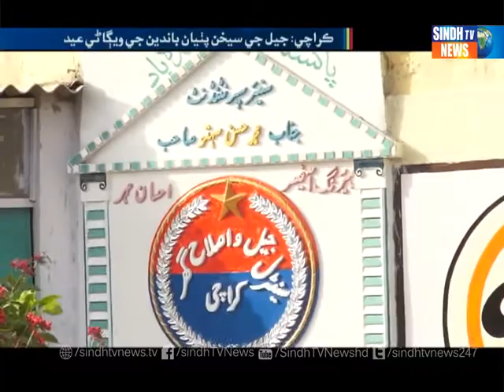Karachi Prisoner's Eid Report - SindhTVNEWS